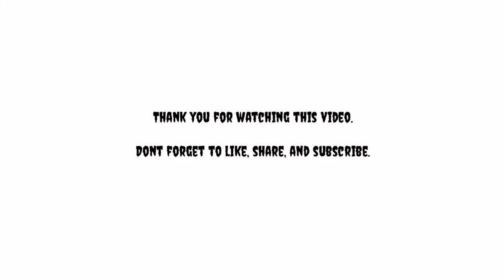How to draw a beautiful wall with window/Oil pastel drawing/Nandu arts.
In this video you can learn how to draw a nature scenery oil pastel for beginners.so, watch the video and enjoy it.

INTRO SONG

Credit: NCS

Credit: NCS

Credit: NCS

oil Patel
nature scenary
Beautiful wall with window